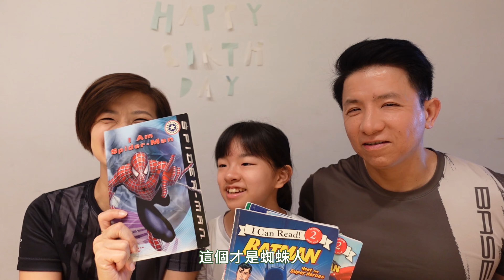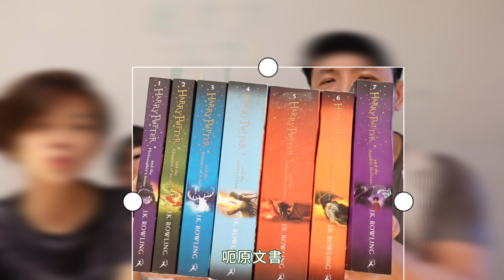【學習】小書蟲養成記---如何對付大小孩養成閱讀習慣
閱讀，從興趣出發，用成就感鞏固

包含了內外在動機的兩個要素：興趣和成就感。興趣是內在動機，是孩子願意閱讀的關鍵；成就感是外在動機，可以幫助孩子堅持閱讀。

具體來說，可以從以下幾個方面來實踐這句文案：

根據孩子的興趣選擇書籍，讓孩子找到閱讀的樂趣。
為孩子設定閱讀目標，讓孩子感受到閱讀的成就感。
鼓勵孩子分享閱讀心得，讓孩子感受閱讀的價值。

我們一家人

Baba, Mama & Mia
哇是Mia 😊 : 愛書成癡的小書蟲 + 運動小高手
Baba 是哇 😊 : 斜槓的爸爸從職棒培訓球員到科技業主管和運動品牌創業家（BASENEFIT）
Mama 是哇 😊 : 英語教學20餘年的英語系博士生馬麻

不同特色的三位主角組成了我們這一家 喜歡全家一起進步著，也喜歡分享生命中的經驗，透過這個頻道紀錄一家三口英語學習、運動訓練及生活大小事，也和大家一起分享 = )